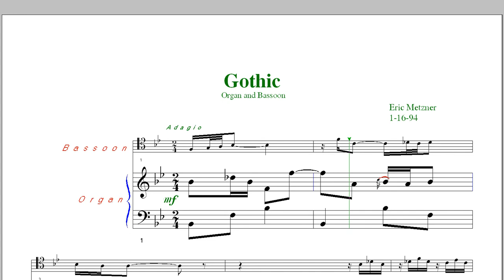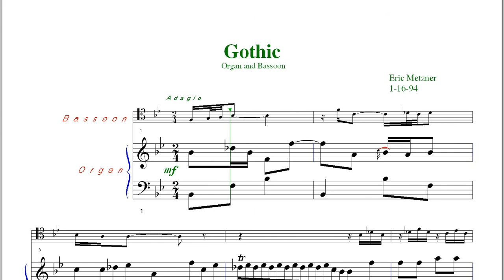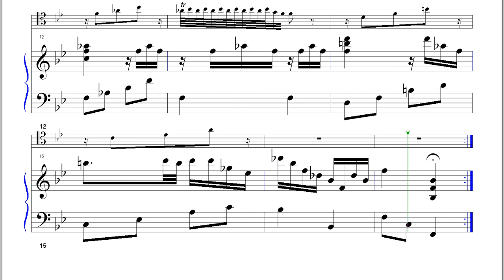Gothic for Organ and Bassoon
This is a composition for bassoon and organ in the Baroque style. Composed by Eric Metzner in 1994